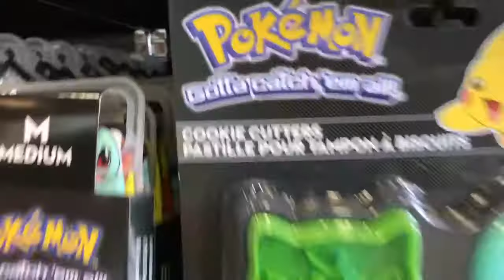Boo Coffee Mug